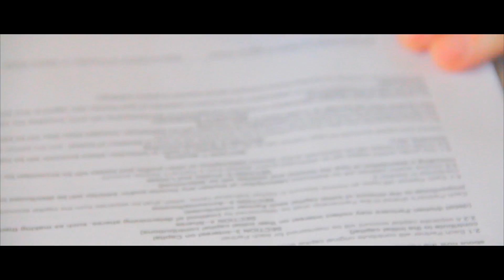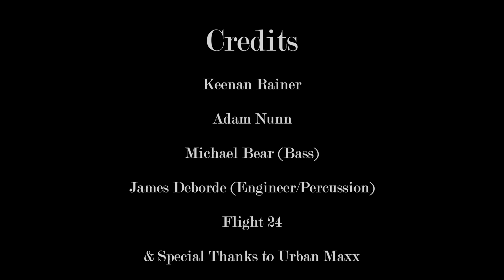Flight 24 - Soul Coffee (Official Music Video)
Directed & Edited by Aye Waiter
Co-Director: Jai Lombardi
Shot by @AyeWaiter